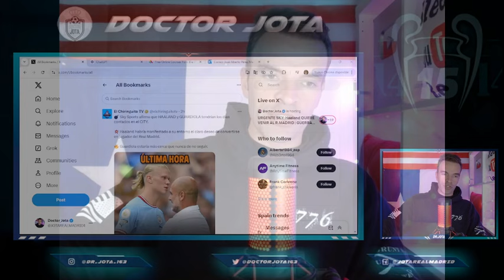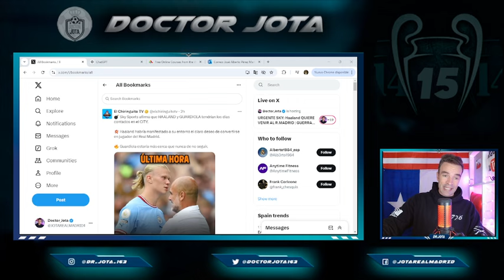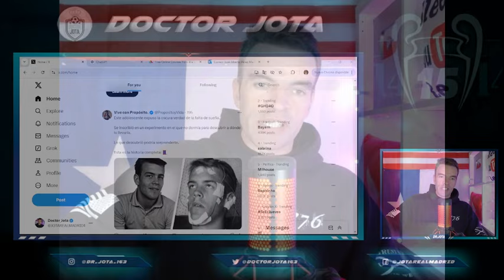SKY afirma que YA HA COMUNICADO que quiere venir al R.Madrid